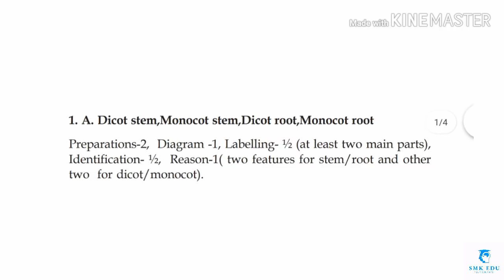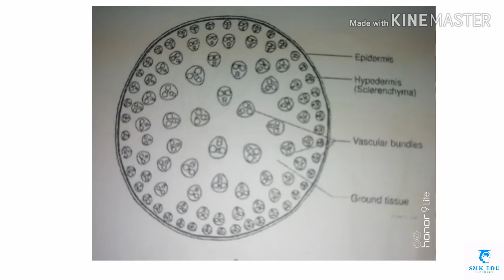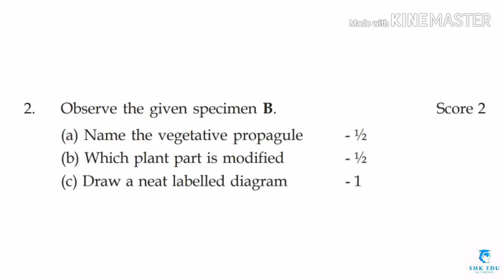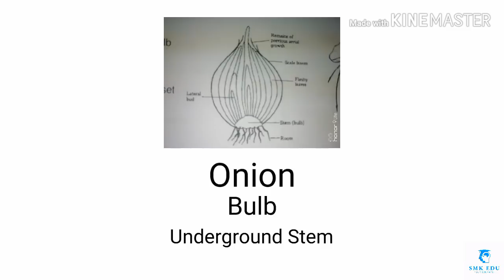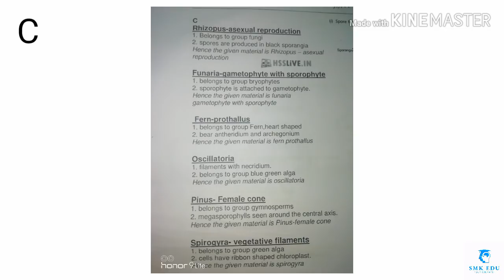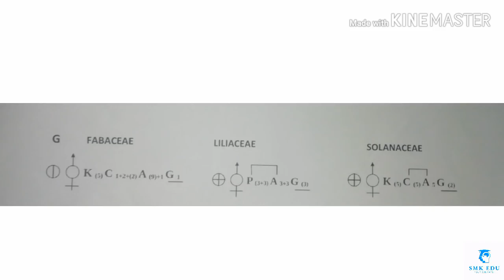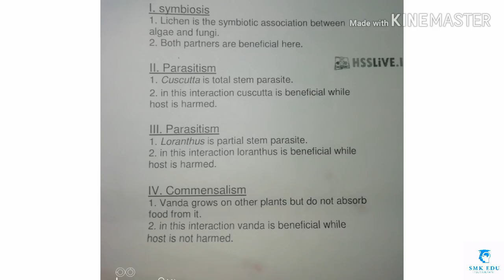ബോട്ടണി പ്രാക്ടിക്കൽ | Botany Practical | Lab Exam | Malayalam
വളരെ ലളിതമായി പഠിപ്പിക്കുന്നു...

plus two botany practical exam